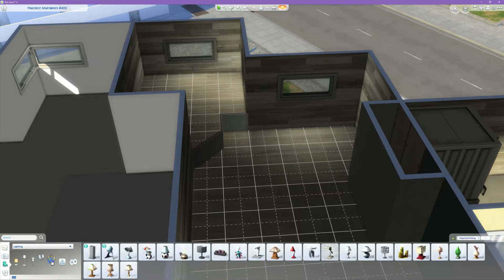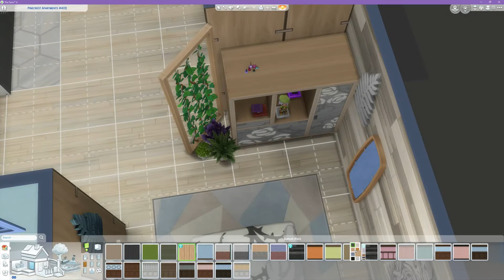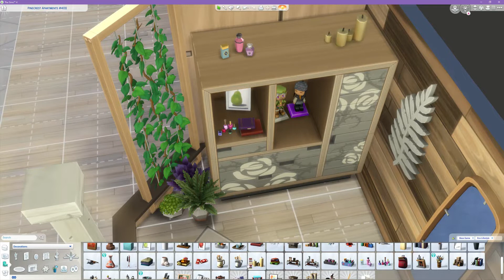Loft Apartment Bedroom and bathroom (No CC)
This is a 2-part speed build of a Loft Apartment. First part is the bedroom and bathroom. In this speed build I am only using Base game and Eco Lifestyle.
If you would like to see more of my builds my Origin ID is Latiad82 or use the hashtag latiad82.